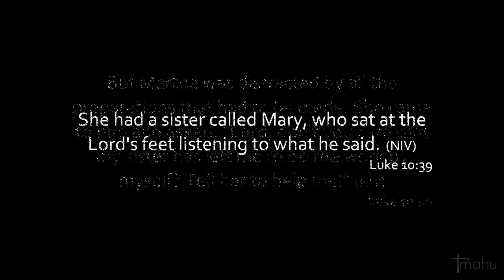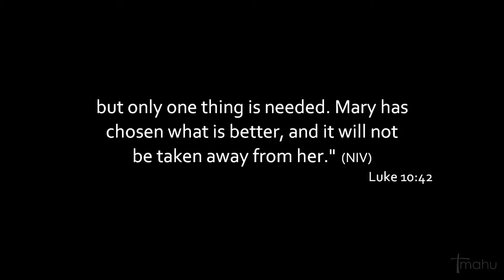Enjoying God's Word in a World of Hurry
Jono McLeod - Recorded 5th July 2020
Luke 10:38-42